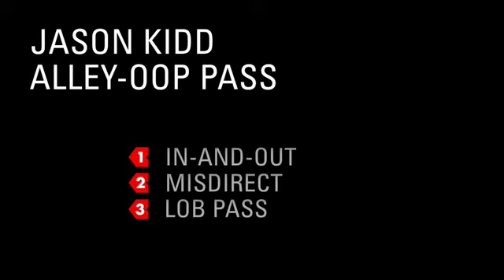Jason Kidd Alley-oop Pass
Nike Signature Moves: Jason Kidd Alley-oop Pass